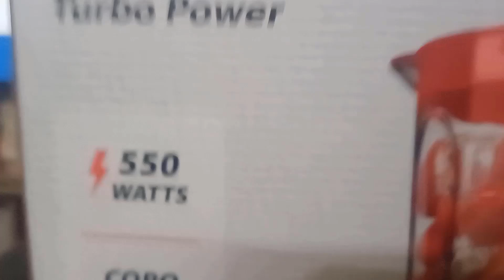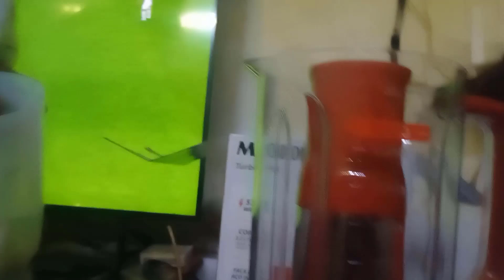Liquidificador Turbo Power 2 L 550W L-99-Fr Mondial 220V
oi gente ese canal falo sobre smart tv,celular ,filmes e series, notbook,jogos, e peço a todos que se escreva obrigado quem poder ajudar com pix qualquer valor agradeço